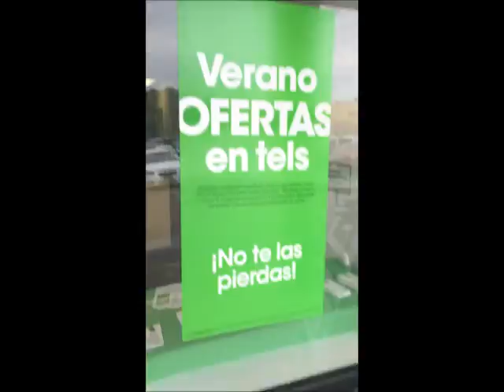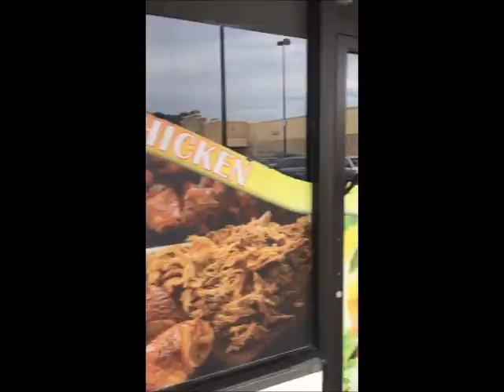Bar B Cue Lamb Chops-Roasted Stuffed Peppers-Tilapia with Peppers & Black Olives-Fish Roe Sushi